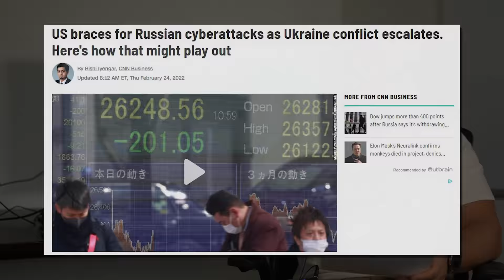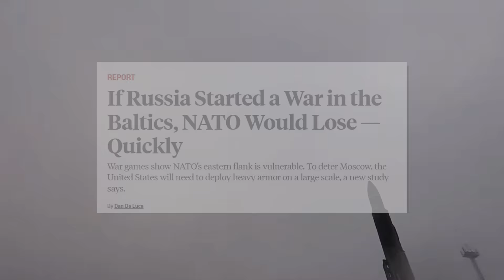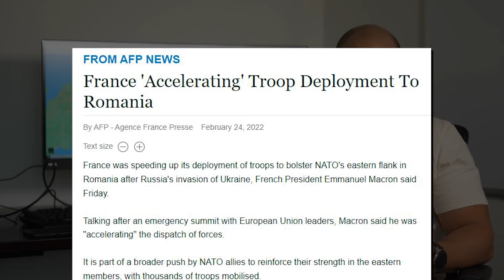I Never Thought I would Make This Video...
All the playing pieces are being moved into place as we approach zero hour